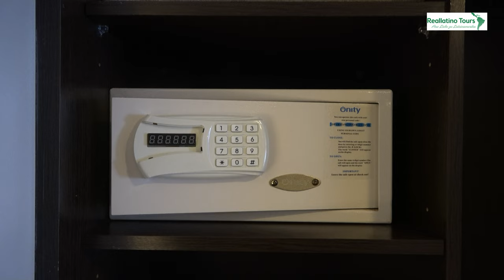Hotel Kenton Palace- Buenos Aires